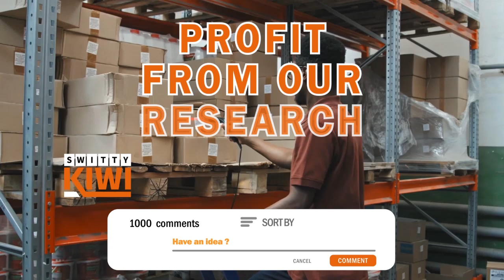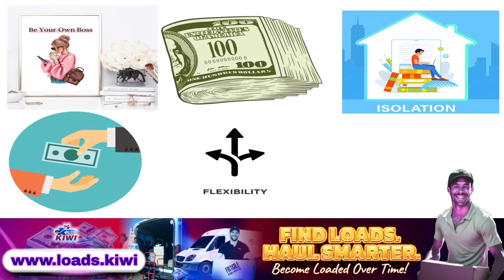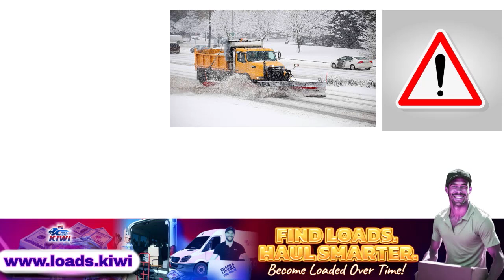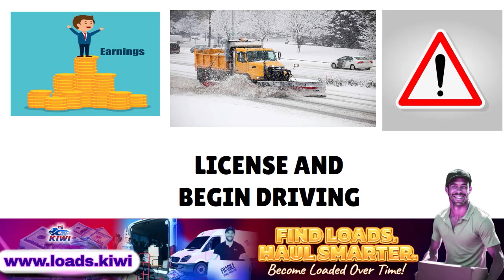Highest-Paying Truck Driving Opportunities (2024) | Trucking Jobs With Biggest Paychecks💰SHIP S3•E21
Highest Paying Truck Driving Opportunities (2024) | Trucking Jobs With the Biggest Paychecks - Secrets of Top-Paying Truck Driving Jobs.